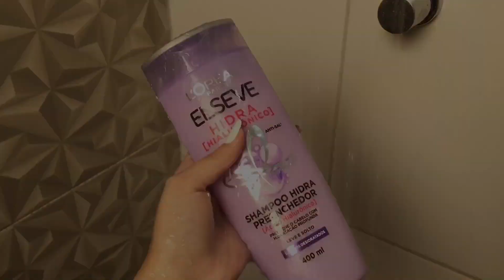SPA DAY - cuidados básicos com a pele | AUTOCUIDADO 🧖🏻‍♀️☺️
Oii amores tudo bem com vocês? Trouxe meu primeiro vídeo de Spa Day aqui pro canal, mostrei meus cuidados básicos com a pele. Espero que vocês gostem!! 💖✨

Não se esqueça de se inscrever aqui no canal!!